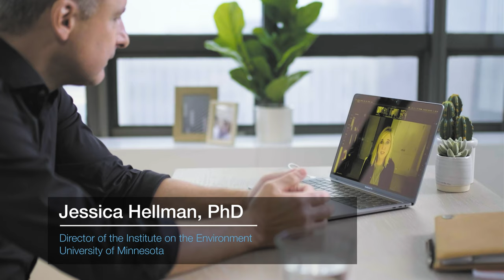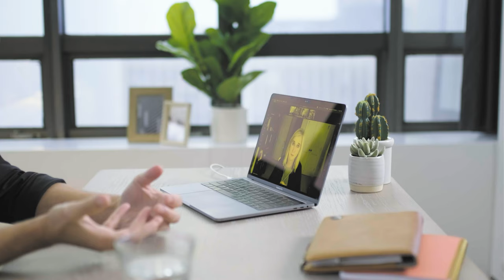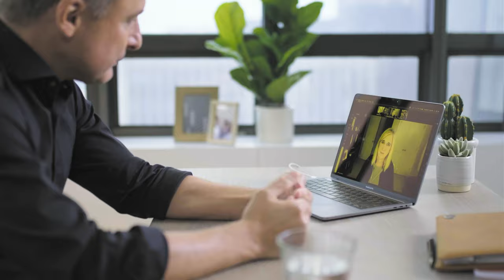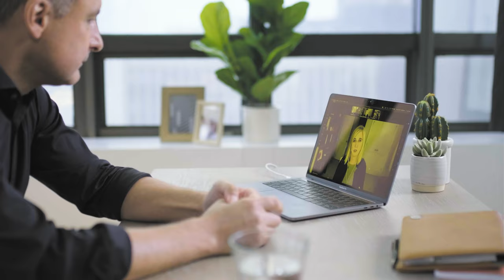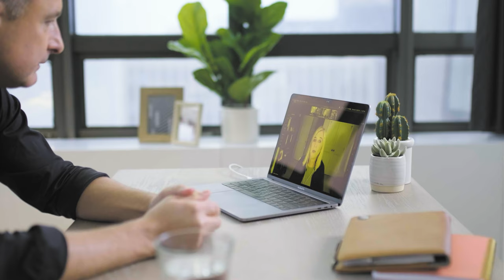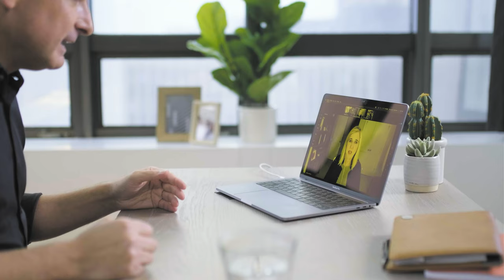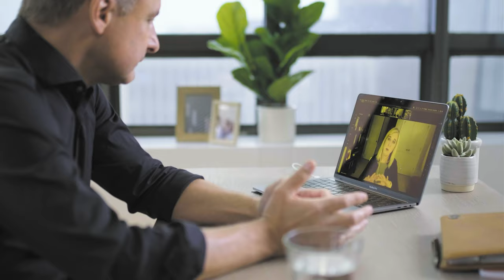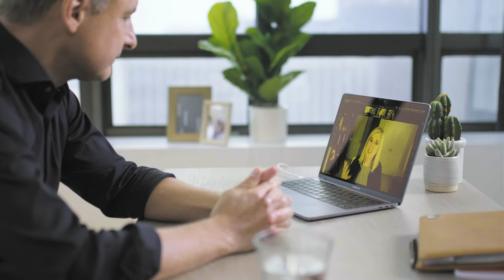How Does Climate Change Impact Ecosystems? | Jessica Hellmann for Project Drawdown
Take a closer look at climate impacts on modern ecosystems with Hellmann—an expert on global change ecology, climate adaptation, and emissions reduction. Hear Hellmann discuss the inspiring road to solutions ahead.

Sign up to receive updates, provide ideas, and share how you will use Climate Solutions 101 in your classroom or community.

WHAT IS CLIMATE SOLUTIONS 101?

Your climate solutions journey begins now. Filled with the latest need-to-know science and fascinating insights from global leaders in climate policy, research, investment, and beyond, this video series is a brain-shift toward a brighter climate reality.

Climate Solutions 101 is the world’s first major educational effort focused solely on solutions. Rather than rehashing well-known climate challenges, Project Drawdown centers game-changing climate action based on its own rigorous scientific research and analysis. This course, presented in video units and in-depth conversations, combines Project Drawdown’s trusted resources with the expertise of several inspiring voices from around the world. Climate solutions become attainable with increased access to free, science-based educational resources, elevated public discourse, and tangible examples of real-world action. Continue your climate solutions journey, today.